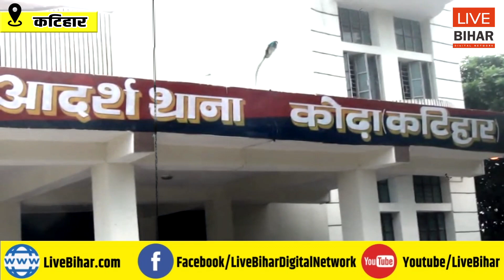नाबालिग दुष्कर्म पीड़िता के पेट में, बच्चा 4 महीने का हो गया.. पर सरकार-अस्पताल कोई मदत नहीं कर रहा..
नाबालिग दुष्कर्म पीड़िता के पेट में, बच्चा 4 महीने का हो गया.. पर सरकार-अस्पताल कोई मदत नहीं कर रहा... | LIVE BIHAR